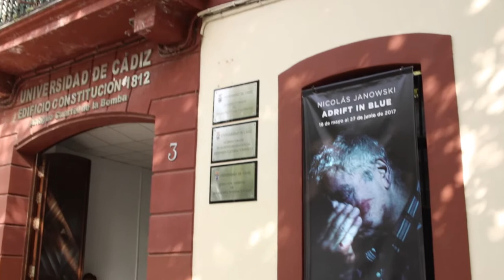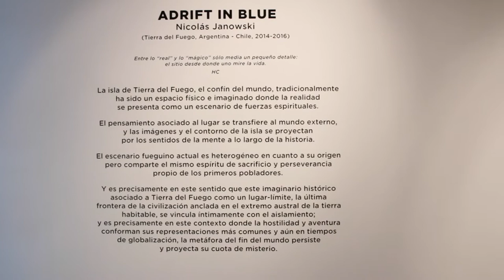Exposición "Adrift in Blue"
¡Nos vamos de excursión!
No, no me he pasado con la medicación (más de lo normal), sino que hoy os dejo el video que grabé el otro día en una exposición que abrió en Cádiz, en el Edificio de la Constitución de 1812 llamada "Adrift in Blue" del fotógrafo Argentino Nicolás Janowski.
Como os digo en la intro, no se que me voy a encontrar en esta exposición porque ni el título ni la foto del cartel da alguna pista sobre de lo que va la expo. Así que, llamado por la curiosidad entro en la Sala de Exposiciones Kursala y os enseño de que va, ¿me acompañáis?.
La expo estará del 19 de Mayo hasta el 17 de Junio.